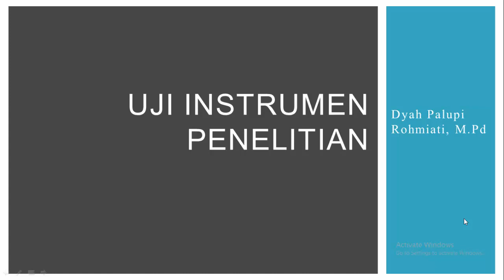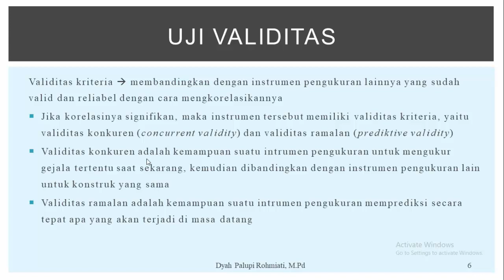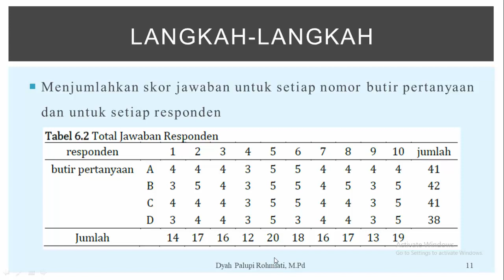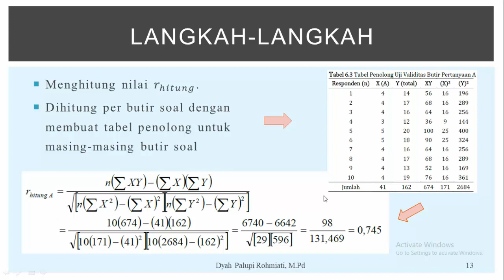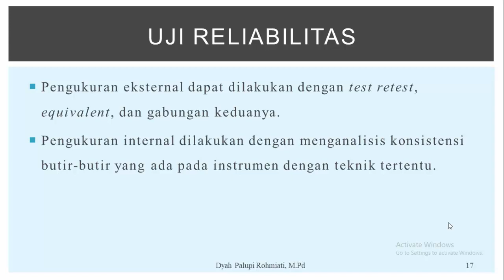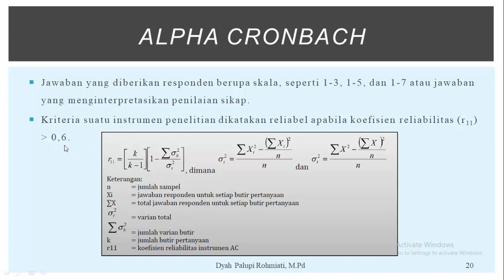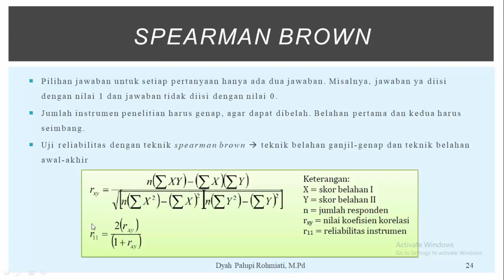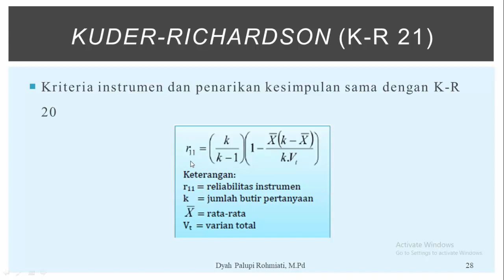Uji Instrumen Penelitian